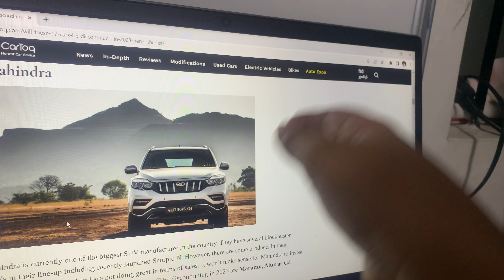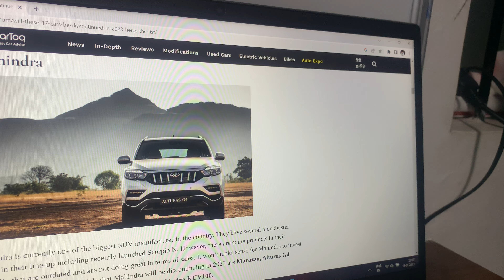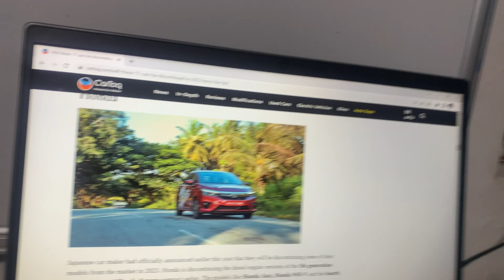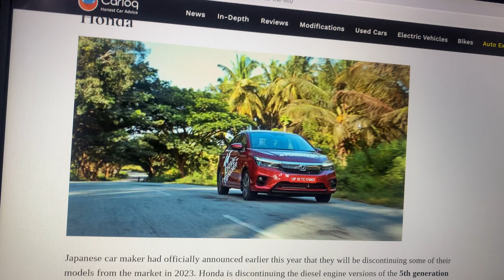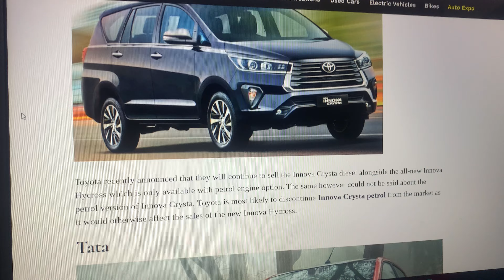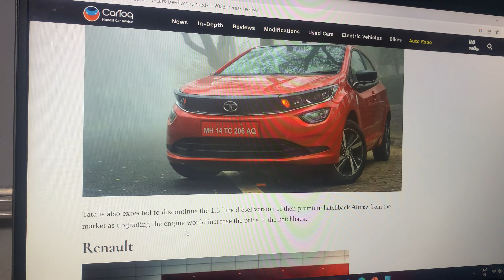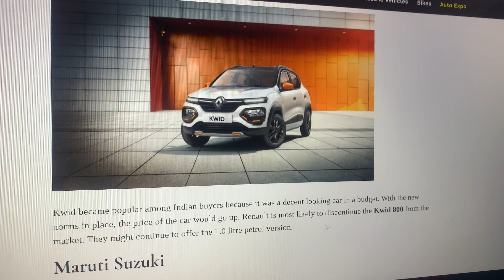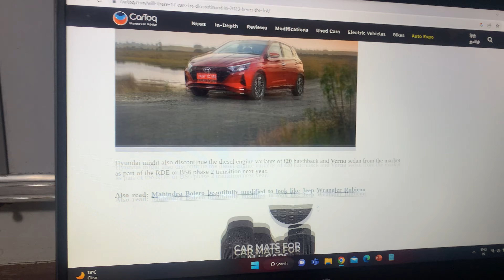Cars getting discountinued in 2023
Mahindra-Marazzo,Alturas G4,KUV100
Honda-Honda City 5th Gen and Honda Amaze diesel variant,Honda Jazz,Honda WRV facelift and Honda City 4th Gen
Škoda-Octavia and Superb
Toyota-Innova Crysta
Tata-Altroz
Renault-Kwid 800
Maruti Suzuki-Alto 800
Hyundai-I20 and Verna diesel variant